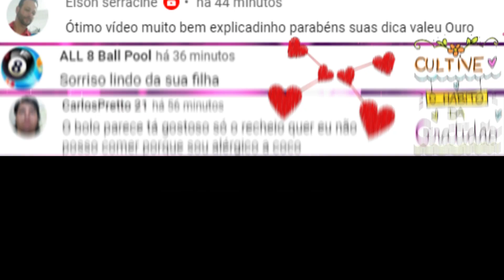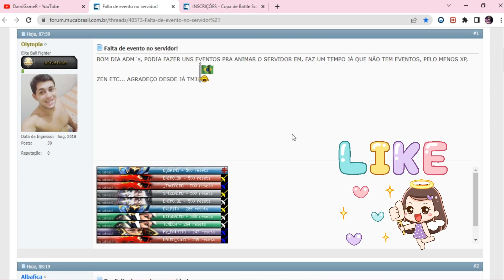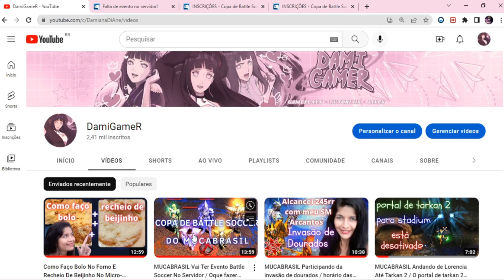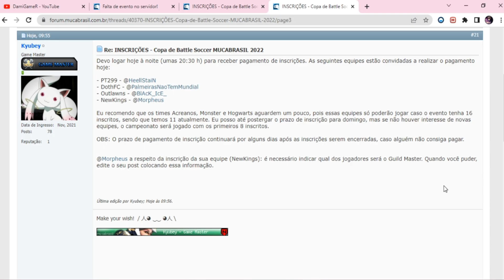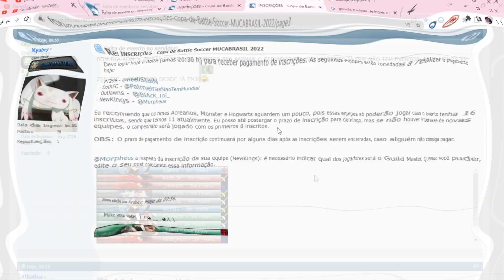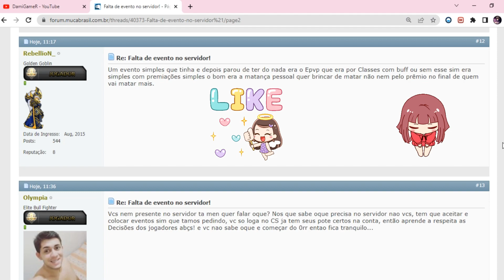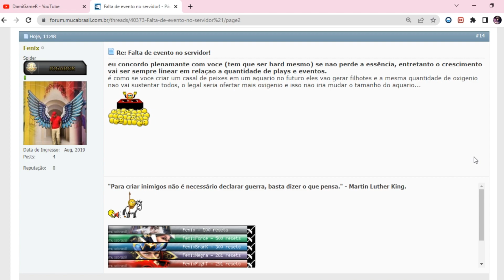MUCABRASIL Quantas guilds vão participar do evento battle soccer /Lendo opinião de alguns jogadores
Olá sejam bem-vindos. Oiii gente, hoje venho conversar com vocês sobre alguns tópicos que encontrei no fórum do mucabrasil, vamos ver quantas guilds mais ou menos vão participar do evento 🤗❤, no decorrer do vídeo, eu irei estar lendo comentários de dois GMs do mucabrasil, o Albafica e Kyubey, mostrarei um pouco o Boss Death Beam Knight, fortíssimo por sinal viu kkkkk, e deixarei preços da sala 3 para vocês viu 😍❤️‍🔥, Enfim é mais ou menos isso, fiquem todos com Deus, e até nosso próximo videoooo...

Processador: AMD Ryzen 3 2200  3,5GHz
Memória RAM: 2X4 = 8,0GB Ddr4
Placa de vídeo: RX 570 4GB GDDR5
Ssd: Kingston 240gb
HD: 1tb seagate